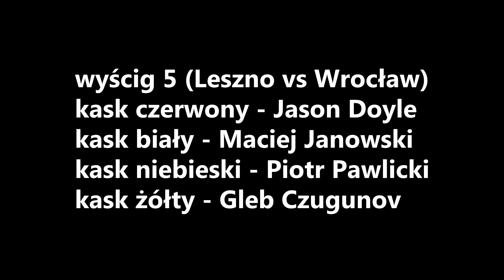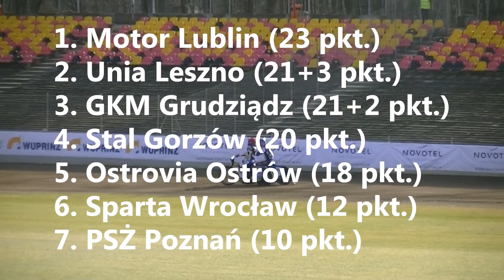Mistrzostwa Polski par klubowych na żużlu 2022 w Poznaniu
Relacja wideo z turnieju o mistrzostwo Polski par klubowych na żużlu w sezonie 2022. Turniej ten odbył się w niedzielę 3 kwietnia 2022 roku na stadionie w Poznaniu.

WYNIKI:
I. Motor Lublin: 23
9. Mikkel Michelsen (W,1,1,3,3) 8
10. Wiktor Lampart (0) 0
19. Dominik Kubera (3,3,2,3,2,2) 15

II. Fogo Unia Leszno: 21+3
3. Jason Doyle (3,2) 5
4. Janusz Kołodziej (1,0,3,3) 7
16. Piotr Pawlicki (0,3,2,2,0,2) 9+3

III. ZOOleszcz GKM Grudziądz: 21+2
7. Nicki Pedersen (2) 2
8. Przemysław Pawlicki (3,2,3,2,2,2) 14+2
18. Krzysztof Kasprzak (0,0,1,1,3) 5

IV. Moje Bermudy Stal Gorzów: 20
13. Bartosz Zmarzlik (3,3,3,3,3,1) 16
14. Martin Vaculik (0,2,1) 3
21. Szymon Woźniak (0,1,0)

V. Arged Malesa Ostrów: 18
1. Grzegorz Walasek - brak startów
2. Chris Holder (1,2,3,2,0,3) 11
15. Tomasz Gapiński (2,1,0,3,1,0) 7

VI. Betard Sparta Wrocław: 12
5. Maciej Janowski (0,1,3,2) 6
6. Tai Woffinden (1,2,1,D)
17. Gleb Czugunow (0,1,0,1)

VII. WUPRINŻ PSŻ Poznań: 10
11. Rune Holta (T,W,0,0) 0
12. Kacper Gomólski (2,1,1,2,2,1) 9
20. Jonas Seifert-Salk (T,1) 1

Bieg po biegu:
1. J. Doyle, T. Gapiński, C. Holder, Pi. Pawlicki
2. Pr. Pawlicki, N. Pedersen, T. Woffinden, M. Janowski
3. D. Kubera, K. Gomólski, M. Michelsen, R. Holta (T)
4. B. Zmarzlik, C. Holder, T. Gapiński, M. Vaculik
5. Pi. Pawlicki, J. Doyle, M. Janowski, G. Czugunow
6. D. Kubera, Pr. Pawlicki, M. Michelsen, K. Kasprzak
7. B. Zmarzlik, M. Vaculik, K. Gomólski, R. Holta (W)
8. C. Holder, T. Woffinden, G. Czugunow, T. Gapiński
9. Pr. Pawlicki, Pi. Pawlicki, J. Kołodziej, K. Kasprzak (D)
10. B. Zmarzlik, D. Kubera, M. Vaculik, W. Lampart
11. T. Gapiński, C. Holder, K. Gomólski, R. Holta
12. D. Kubera, Pi. Pawlicki, M. Michelsen, J. Kołodziej
13. M. Janowski, K. Gomólski, T. Woffinden, J. Seifert-Salk (T)
14. B. Zmarzlik, Pr. Pawlicki, K. Kasprzak, S. Woźniak
15. M. Michelsen, D. Kubera, T. Gapiński, C. Holder
16. J. Kołodziej, K. Gomólski, J. Seifert-Salk, Pi. Pawlicki
17. B. Zmarzlik, M. Janowski, S. Woźniak, G. Czugunow
18. C. Holder, Pr. Pawlicki, K. Kasprzak, T. Gapiński
19. J. Kołodziej, Pi. Pawlicki, B. Zmarzlik, S. Woźniak
20. M. Michelsen, D. Kubera, G. Czugunow, T. Woffinden (D)
21. K. Kasprzak, Pr. Pawlicki, K. Gomólski, R. Holta
Bieg o srebro: Pi. Pawlicki, Pr. Pawlicki